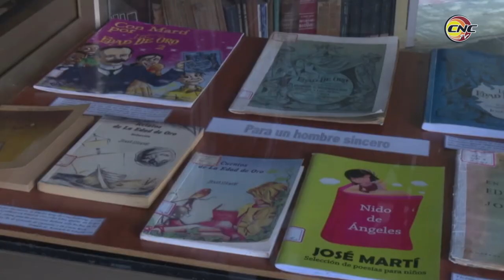Resumen segunda jornada 25 edición Fiesta de la Cubanía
Conozca lo sucedido en la segunda jornada de la 25 edición de la Fiesta de la Cubanía.